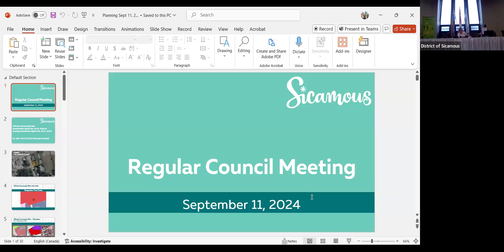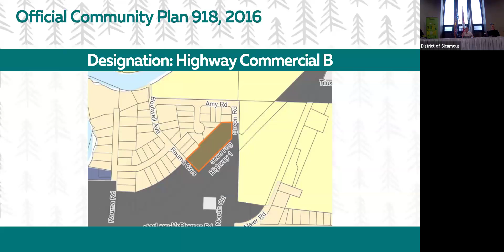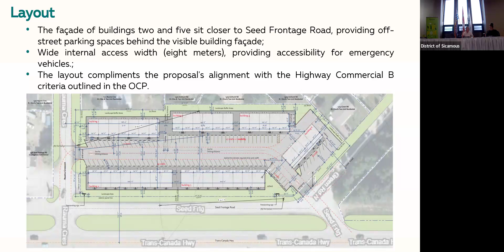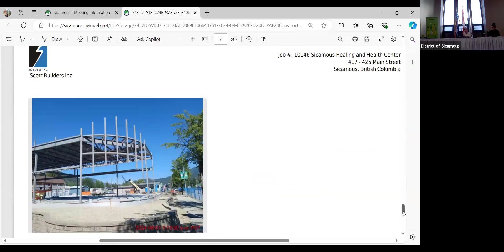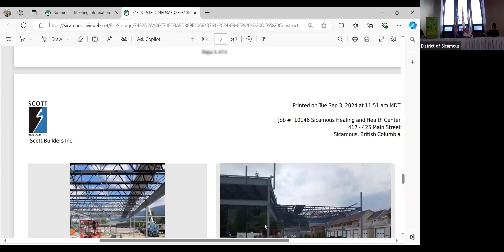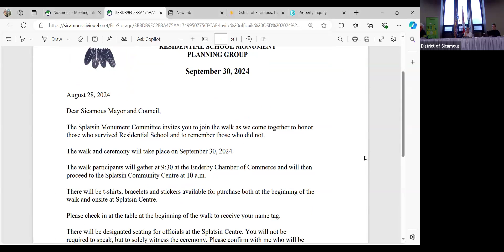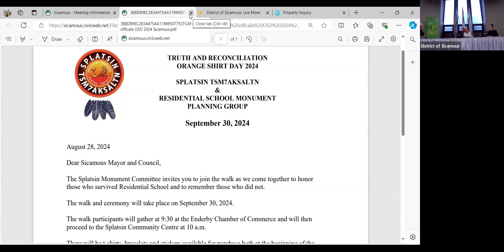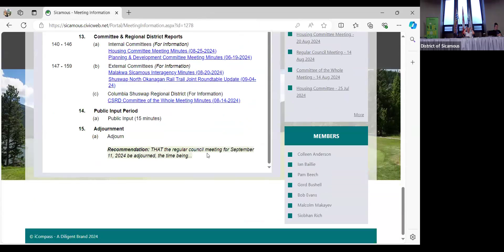September 11, 2024 Regular Council Meeting